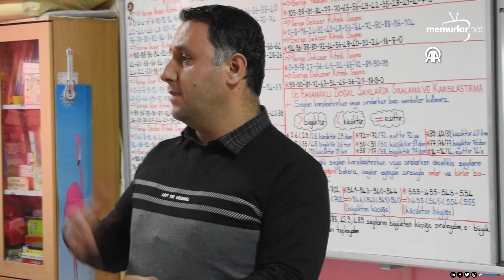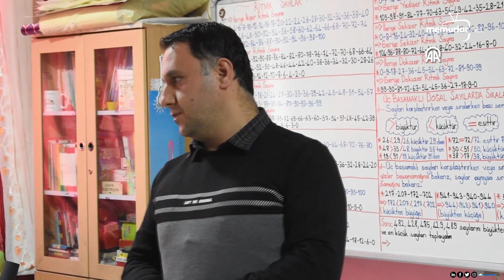Kanser hastası öğretmen öğrencilerinin sevgisiyle hayata tutunuyor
Bitlis'teki 8 Ağustos İlkokulu'nda görev yapan ve 6 yaşında trafik kazasında bir bacağını kaybeden lenfoma kanseri Uğur Taşkaya, yaşadığı zorluklara rağmen öğrencilerini geleceğe hazırlıyor. Hastalığına ve engeline rağmen ilk günkü heyecanla mesleğini sürdüren Taşkaya, öğrencileri ve manevi kızına olan sevgisi ve eğitime olan aşkıyla hayata tutunuyor.